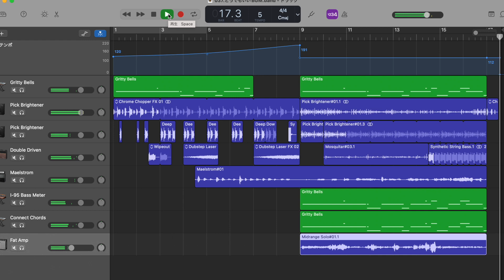[BGM] Inconsequential BGM /docmille (どくみる) [music]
reporting date： Jan 3/2023
Update date(Last)：Jan 3/2023

words
(None)

——composed——
BPM: 120↗︎190→112
Key: C

-- About SNS --
- Pixiv(Generated by AI)
- profcard
- marshmallow(質問箱)
- LINE
- Amazon(Wish list)